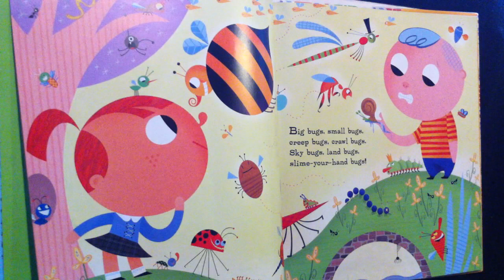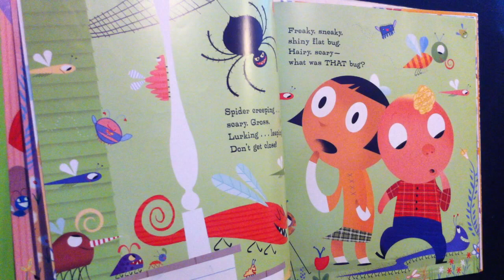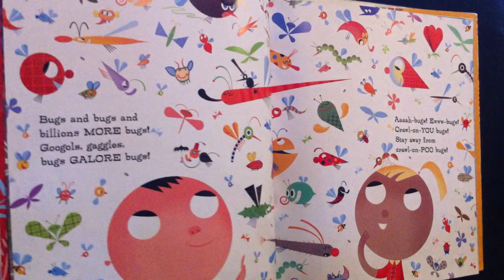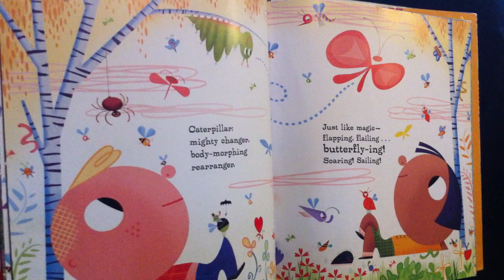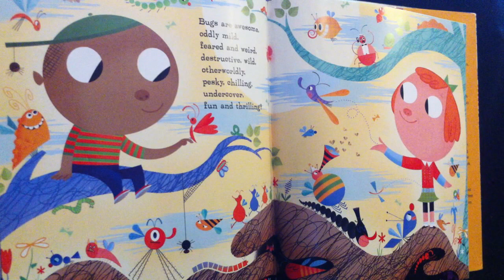Children's book read aloud. ' Bugs Galore '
For more fun children's books read out loud, join us at the Storytime Castle channel.